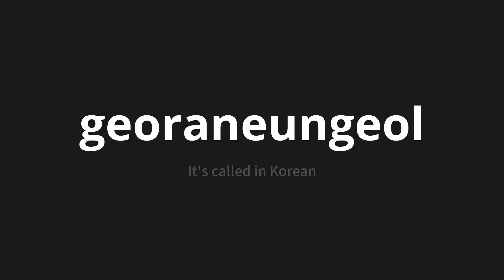How to pronounce georaneungeol | 거라는걸 (It's called in Korean)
Master the Pronunciation of 'georaneungeol | 거라는걸' - which means : It's called in Korean 📝 with @PronunciationKorean 🎓🗣️ - [Your Guide to Korean]

Learn to pronounce 'georaneungeol' perfectly in Korean with our easy and engaging tutorial by @PronunciationKorean! 📖📽️ In this comprehensive video, we provide you with native speaker examples 🗣️👂 and phonetic breakdowns 🎵 to ensure you get the pronunciation just right.